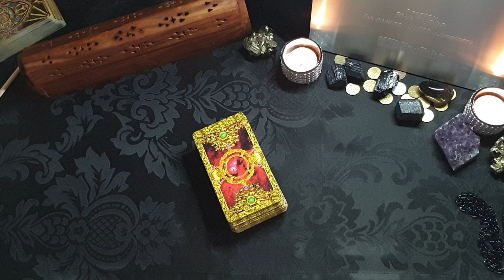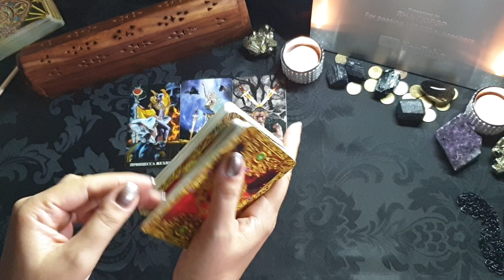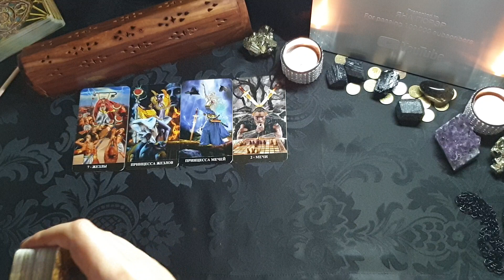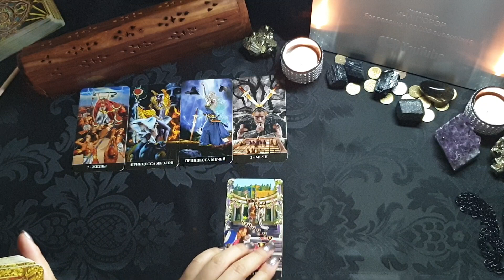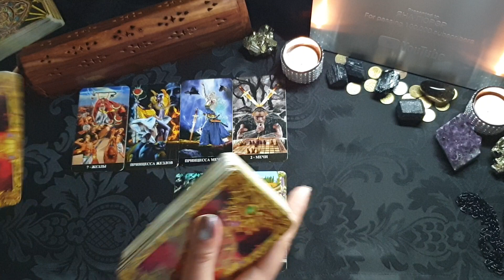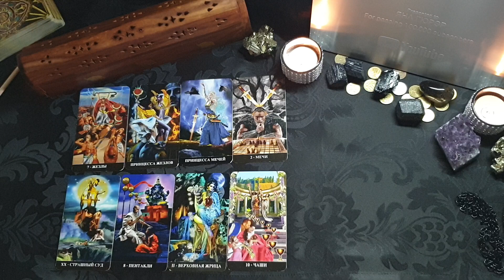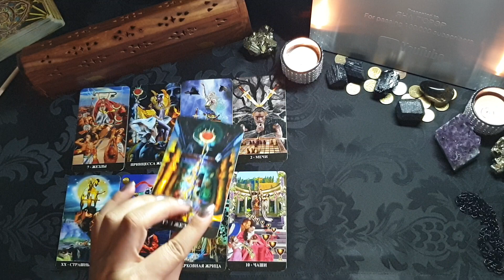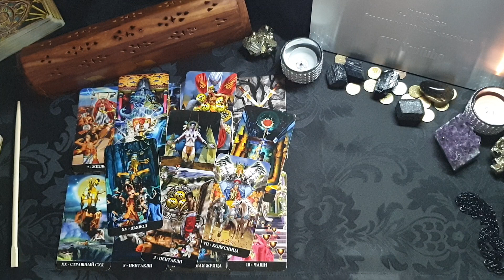ВСПОМИНАЕТ ЛИ ОН ВАС СЕГОДНЯ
📍Мои контакты для записи на личную консультацию:
📲 Вайбер и Вотсап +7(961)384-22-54 Яна Гюрэр ТОЛЬКО СМС
📲 Скайп yanayana19762

Спасибо!!! 🙏